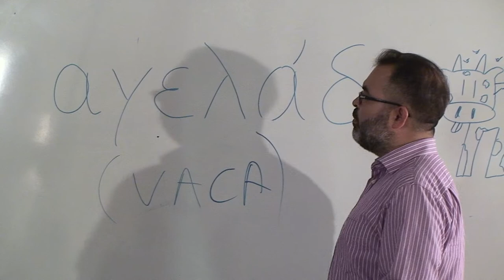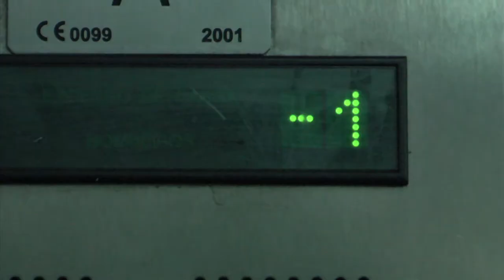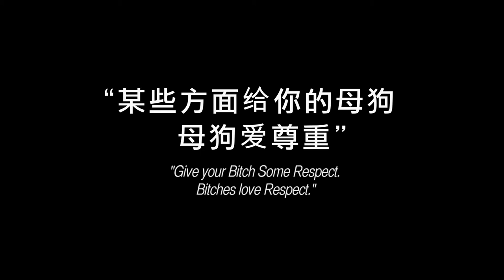"-1"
Luís, um jovem mulherengo (ou assim aparenta ser), deixa cair as suas defesas ao apaixonar-se por Eva. Aconselhado pelo amigo José, Luís decide abrir o jogo perante a moça. Para sua surpresa, Luís é correspondido...ou será mesmo?

Com as excelentes interpretações de Tomás Quitério, Daniel Veloso, Vanessa Casanova, Bruno Ribeiro, André Santos, Pedro Rebelo, Timóteo Azevedo, entre outros, "-1" é uma curta-metragem produzida no âmbito da cadeira de Tecnologias da Imagem e do Som, do Curso de Ciências da Comunicação, da Faculdade de Ciências Sociais e Humanas - Universidade Nova de Lisboa.

Um filme Subsolo Produções, produzido e editado por Paulo César Passinhas, Diogo Marques, Mariana Quaresma, Francisco Noras e Steve Grácio.

Realizado por Francisco Noras

Escrito por Francisco Noras e Steve Grácio

Direcção de Fotografia por Mariana Quaresma

Assistente de Realização e Imagem: Paulo César Passinhas

Assistente de Som: Steve Grácio

Anotação: Diogo Marques